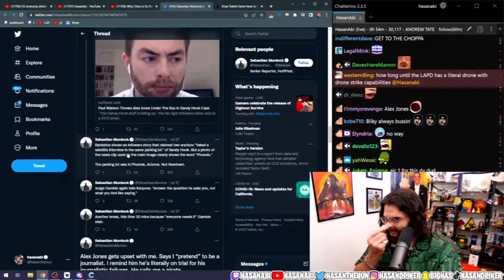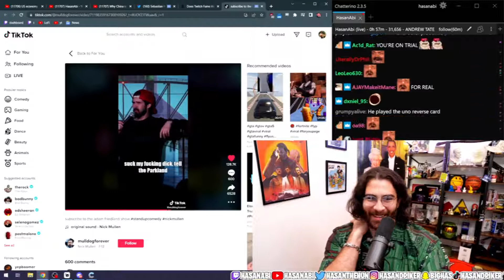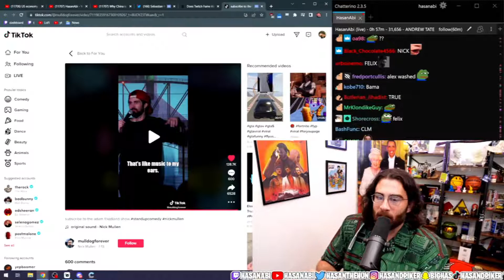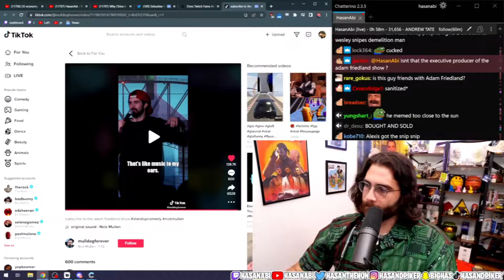Alex Jones ANGRY at "pretend" Reporters | HasanAbi Reacts